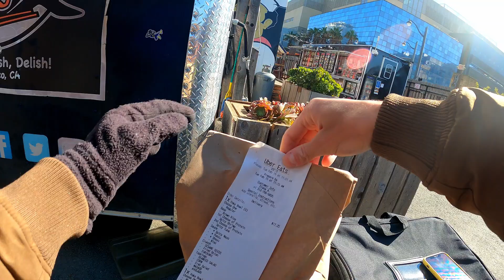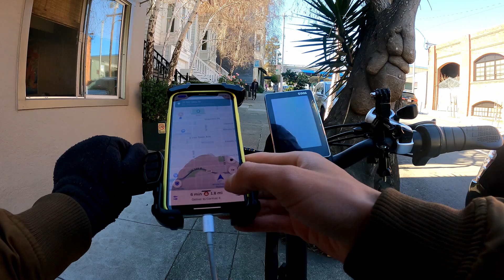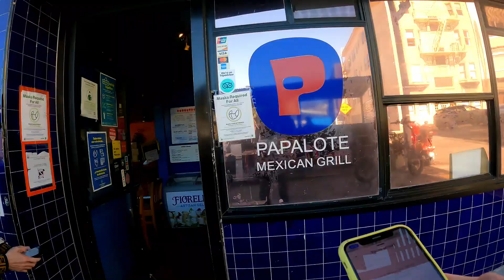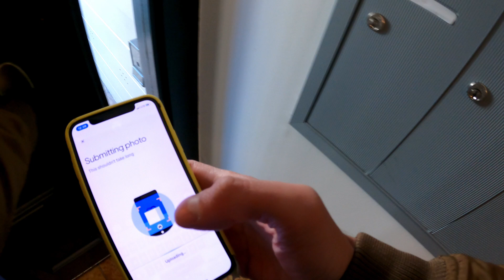MAIS UM DIA TRABALHANDO COM UBER EATS NOS EUA 🇺🇸 | BIKE VLOG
FALA AE GALERINHA, MAIS UM VIDEO AI FAZENDO ENTREGAS COM O UBER EATS. :)